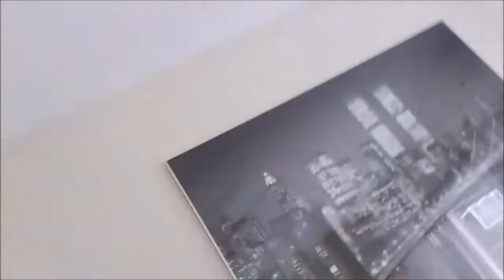Rhino heeft vlogproblemen - Mr. Rhino Vlog #21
In deze vlog praat ik over de problemen die in veel van de afgelopen vlogs zijn voorgekomen en geef ik mijn reactie over de Expeditie Robinson aflevering van die dag.